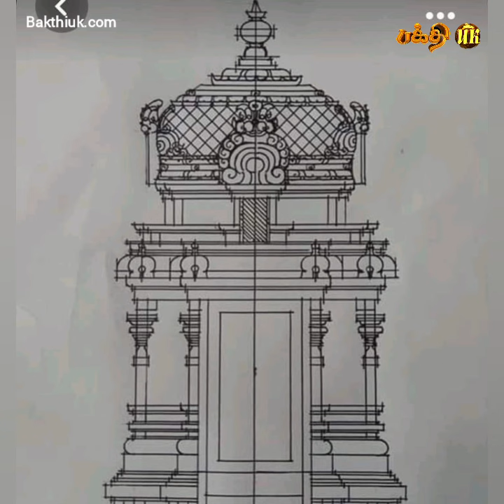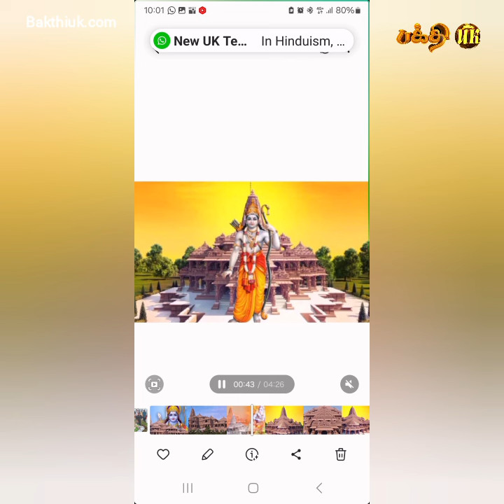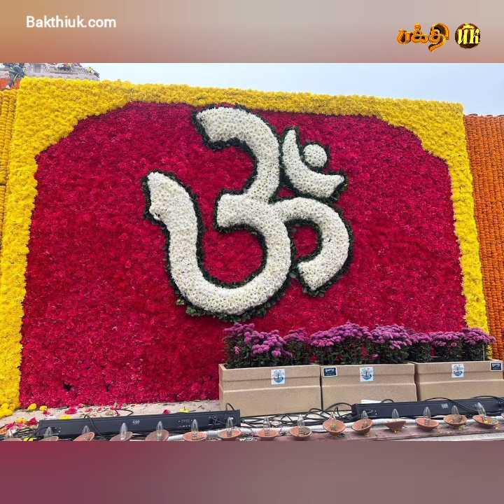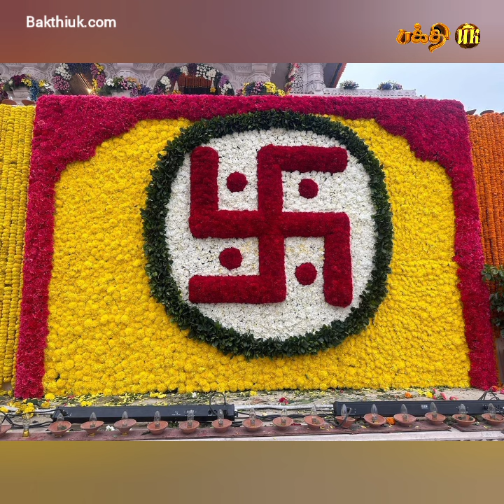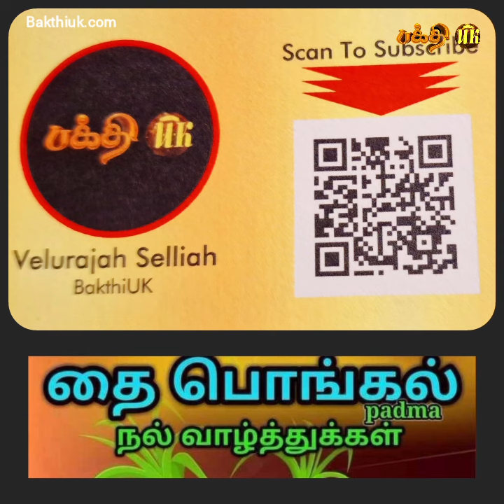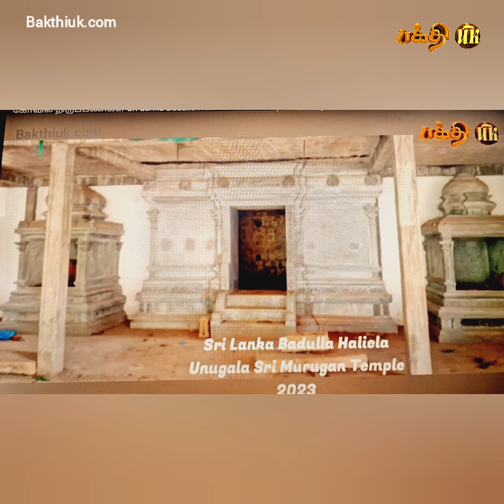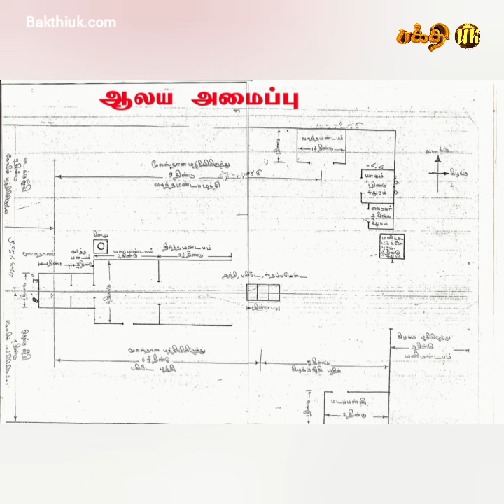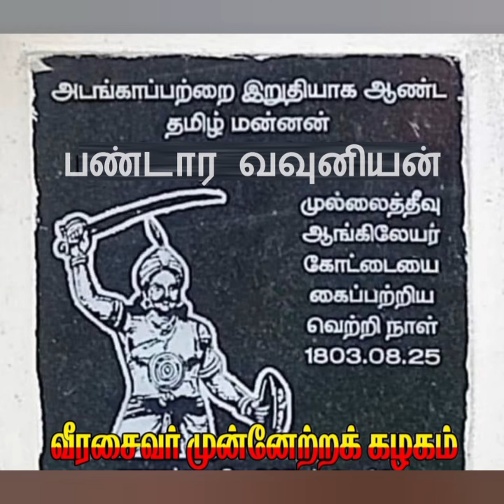Sivapuranum Explained Slide Show BAKTHIUK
3,459 videos
BakthiUK TV channel has had 708,029 views so far
Joined 6 Feb 2020
United Kingdom

We are glad to start this Channel to get Bakthi-related news and documentaries to our audience.

BakthiUK YouTube Channel எந்த  லாப நோக்கத்துடனும் உருவாக்கப்பட வில்லை
ஆன்மீக சொற்பொழிவுகள், ஸ்தல வரலாறு, திருவாசகம் முற்றோதல், சைவசமய திருமுறை சொற்பொழிவுகள்,பரதநாட்டிய கலைநிகழ்ச்சிகள், தமிழ் முறை வேள்வி(யாகசாலைகள்)பூஜைகள், உழவார பணி, கையிலாய வாத்திய இசை, சிவன் பாடல்கள், 63 நாயன்மார்கள் சரிதம், ஆன்மீக குறும்படங்கள் போன்றவை இடம்பெற்றுள்ளன.
இந்த சேனல் ஆனது அனைத்து சிவனடியார்களுக்கும் பொதுவான ஒரு தளமாக செயல்படுகிறது.
சைவசமயத்தில் உள்ள அனைவருக்கும் இந்த சேனல் தன்னுடைய தொண்டை சிறப்பாக செய்யும்.

சிவ உலகில் அனைத்து கோவில் நிகழ்ச்சிகலையும் பக்தர்களுக்கு தரிசனம் வேண்டும் என்ற நோக்கத்தில் எங்களது சிறு முயற்சியில் காணோளி (video) காட்சிகளாக பதிவு செய்து ஒளிபரப்பாகிறோம் தரிசியுங்கள் எல்லாம் வல்ல கடவுள் அருள் கிடைக்கட்டும்

BakthiUK YouTube Channel Videos By Velurajah UK